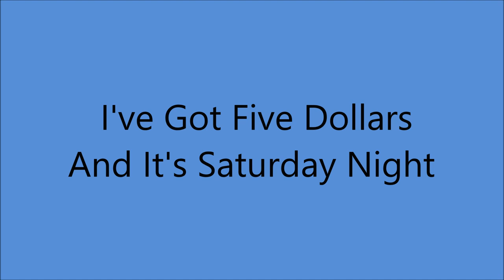Jesse Rogers - I've Got Five Dollars And It's Saturday Night [1950].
[Written by Ted Daffan]
1st. Recorded 29 January 1950 by Ted Daffan

Issued as Jesse Rogers and his '49ers

RCA Victor Studio A, 155 East 24th S, New York City –
Jesse Rogers [gt/vcl solo], Herbie Johnson [gt], Billy Mure [gt],
Danny Perri [gt],  Lester Braun [bass], Ben Lambert [violin].

1st. Cousin to Jimmie Rodgers